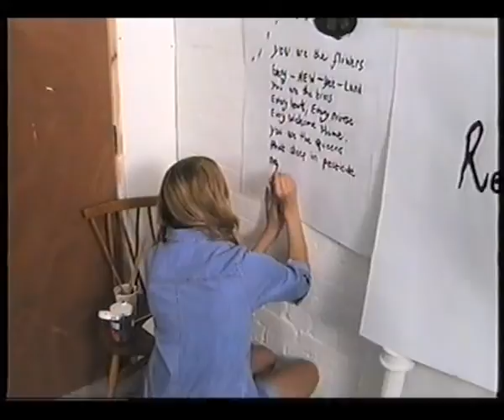Stella McCartney’s Double Act: Introducing Greta and Cosima Bellamacina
Introducing Greta and Cosima Bellamacina as the latest creative duo to front our Double Act Series.